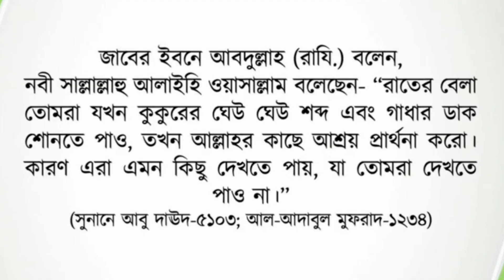জুমার দিন হাটতে বসতে চলতে-ফিরতে মাত্র ১টি তাসবীহ সকল গুনাহ মাফ ! Shaikh Ahmadullah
📷  Video Credit: তায়েফের পথ Team
This Product Copyright by তায়েফের পথ

THIS Content IS UPLOADED WITH THE PERMISSION OF Mahfil AUTHORITY MEMBERS And the speaker .